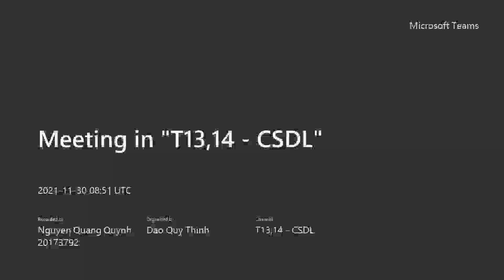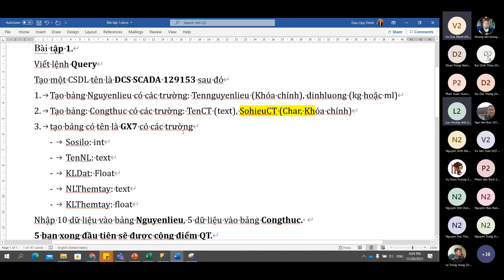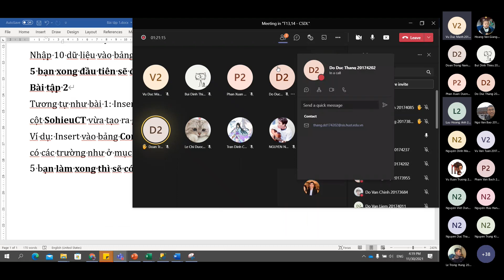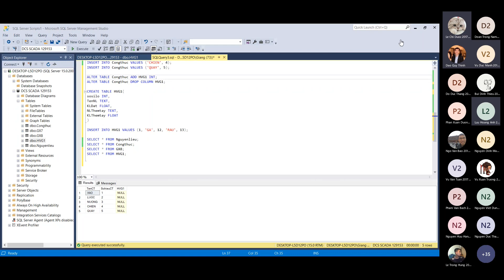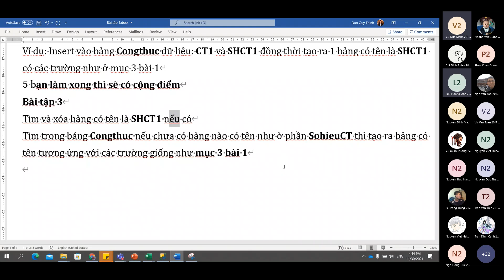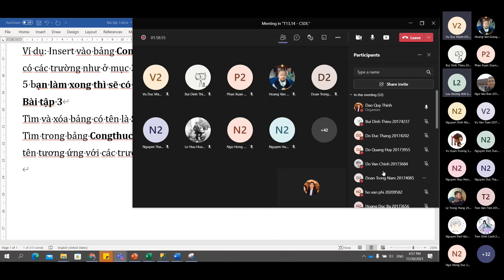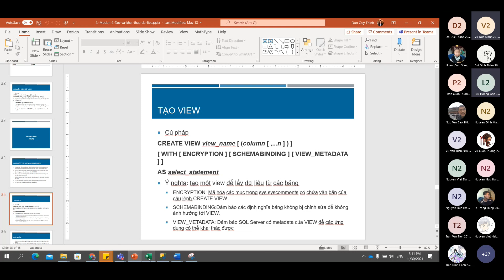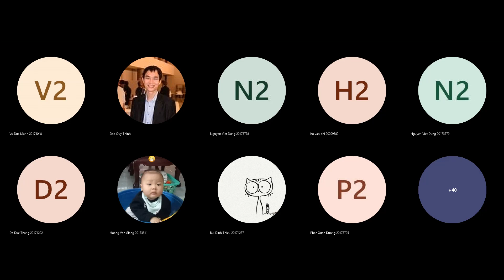HUST DCS & SCADA CSDL